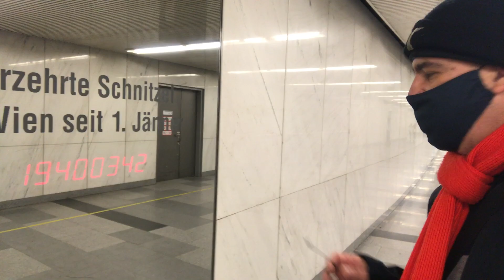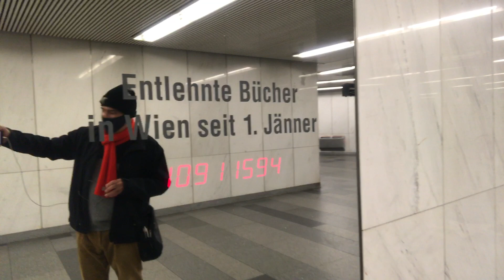Art on public places in Vienna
Let me show you some public art places in Vienna

In English out my other social media accounts